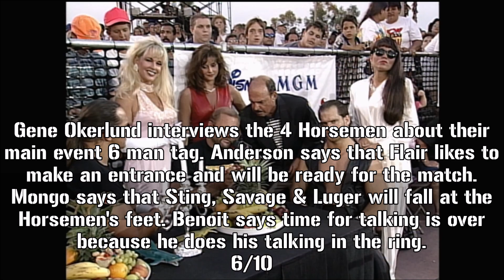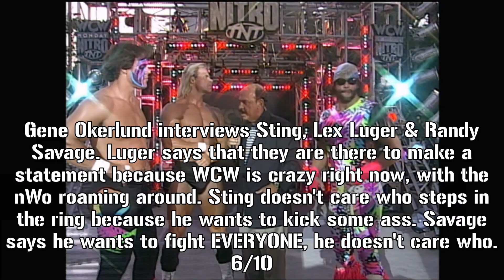WCW Monday Nitro: 7/22/96 Recap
This is my Monday Nitro recap for 7/22/96. Have a great day, y'all!